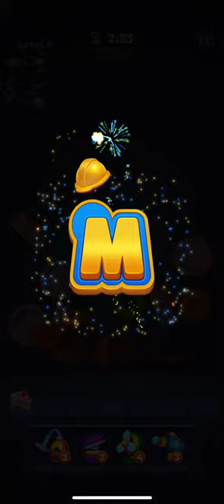Match Factory! LEVEL 9